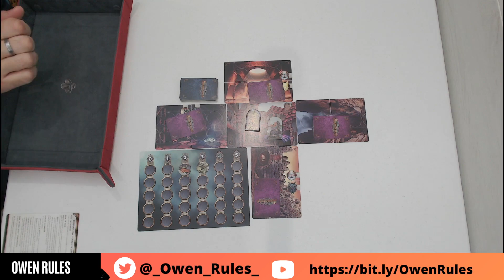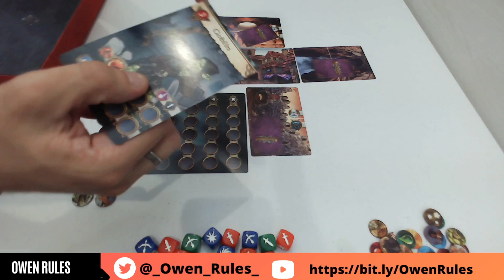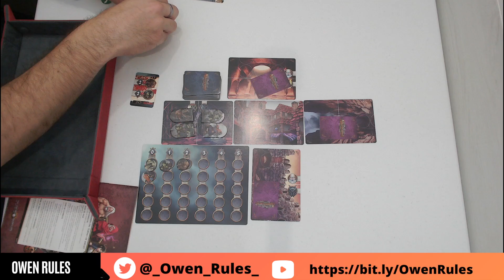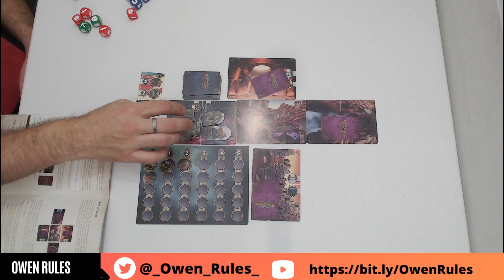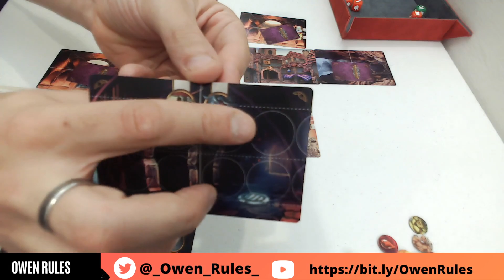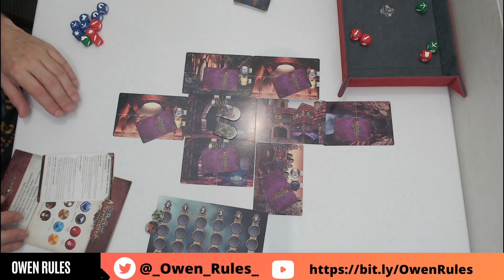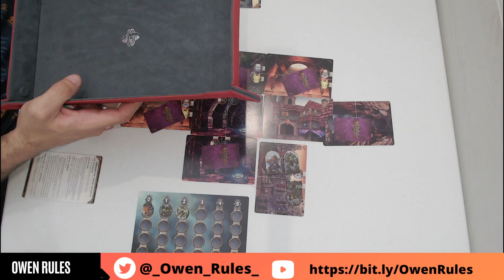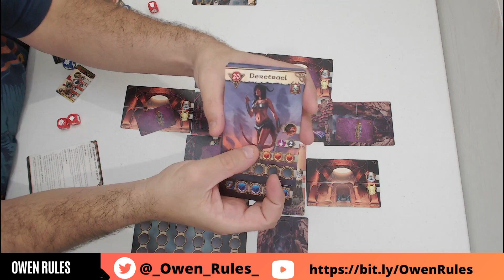Partidaca a "Path of the Adventurers" | Directo | Owen Rules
Hoy traigo un vídeo jugando una partidaca a "Path of the Adventurers" un Dungeon Crawler con unas mecánicas de gestión en los dados que molan mucho.

¿Os han gustado las mecánicas?